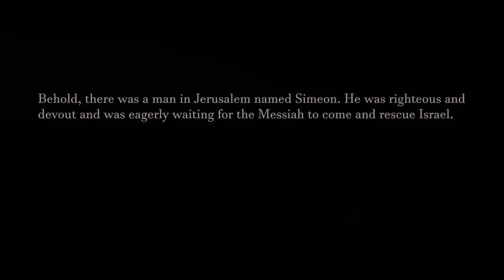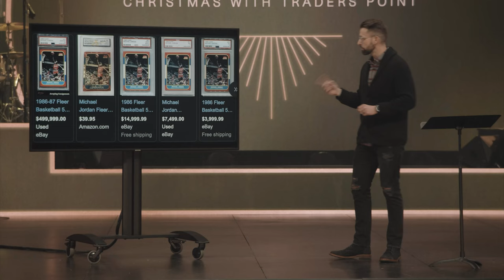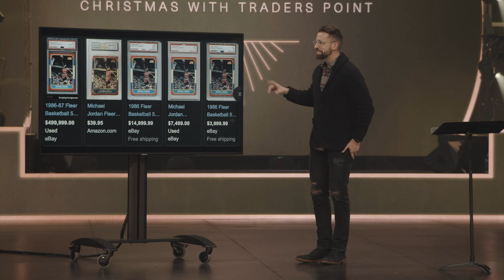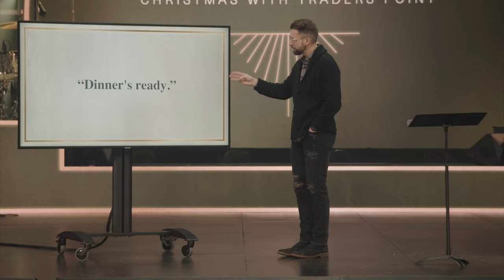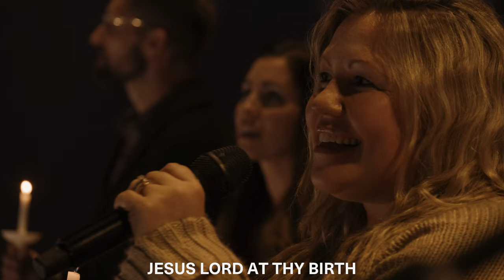For All the People | Christmas with Traders Point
The heart of the Christmas story is that God sent His Son to be a Savior for everyone, including the fearful, the shamed, and the guilty.

Aaron Brockett • For All the People • Luke 2:10-11